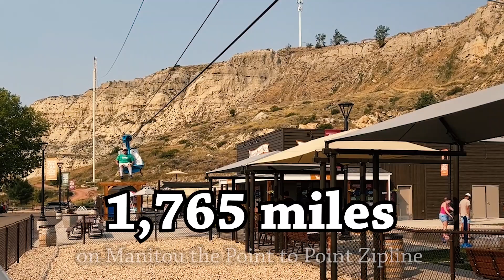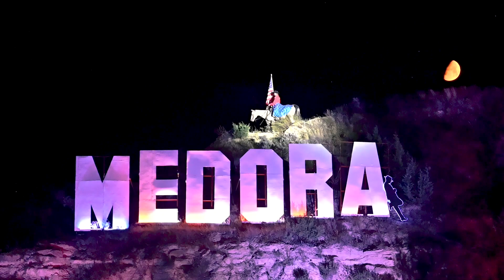2022 Summer Wrap-Up By the Numbers!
Thank you for being part of another wonderful season in 2022. If you want to join us in making Medora the very best it can be,